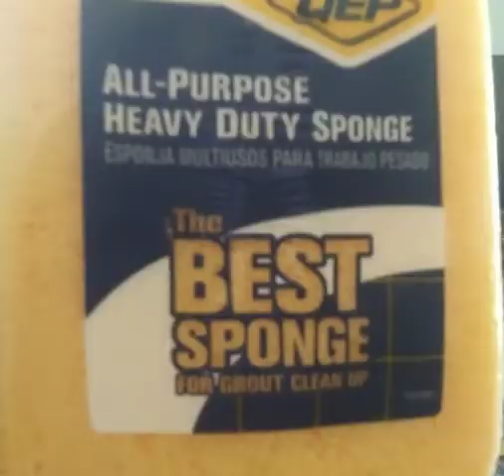I will sponge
I will sponge I will sponge I will sponge I will sponge I will sponge I will sponge